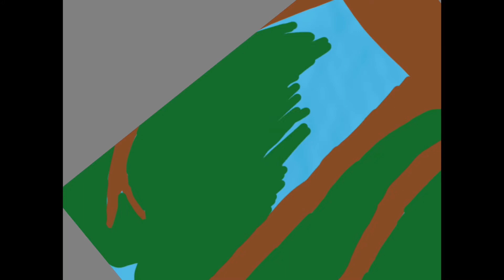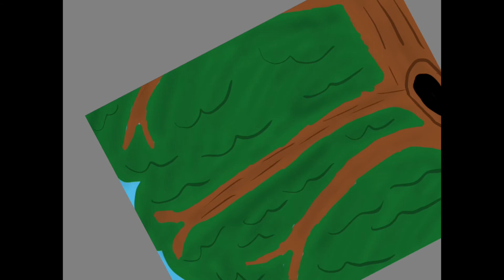Speed Paint- Birds and the Birdhouse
This is special Speed Drawing about Nature on the tree with birds are doing something like Pool, eat bird seeds, and singing!